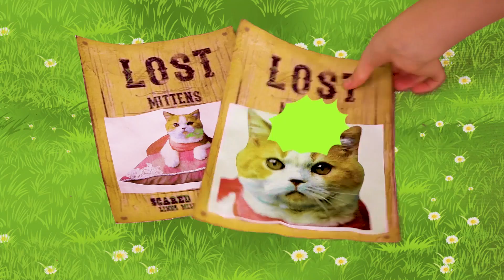ساشا وديما ومسلسل مضحك جديد عن الحيوانات ومسابقة جمال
ساشا تلبس كيتي بأزياء وفساتين جميلة. الأطفال مغرمون جدًا بالحيوانات الأليفة. أفضل قصة يلعب فيها ساشا وديما مع الحيوانات الأليفة.